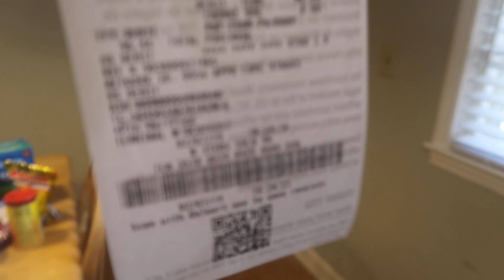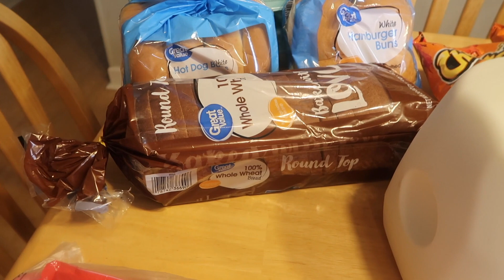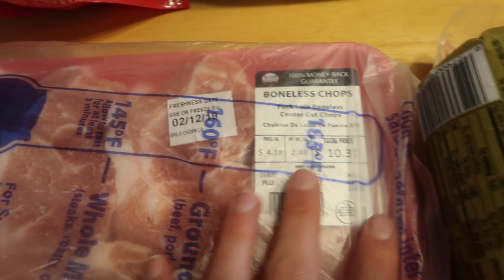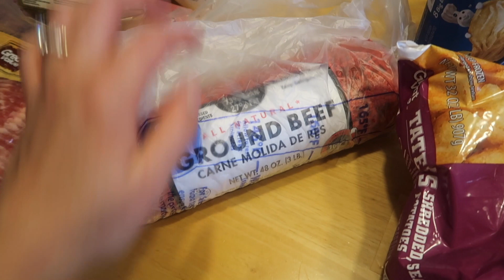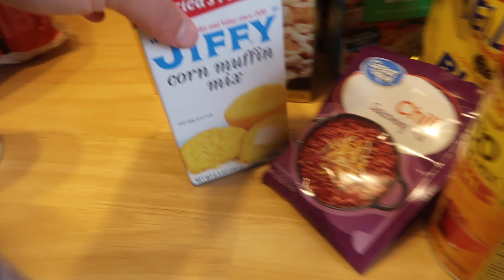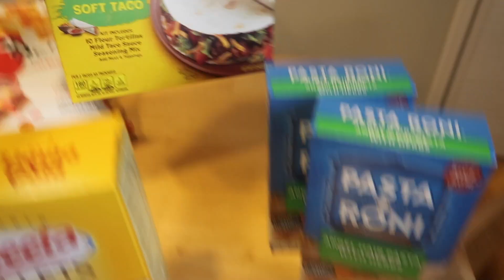GROCERY HAUL + MEAL PLANNING | 10 MEALS UNDER $100.00 | SAHM Vlog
Hey guys, I hope you enjoy this Grocery Haul. I bought all these products at Walmart. I spent less than $100 on 10 meals.